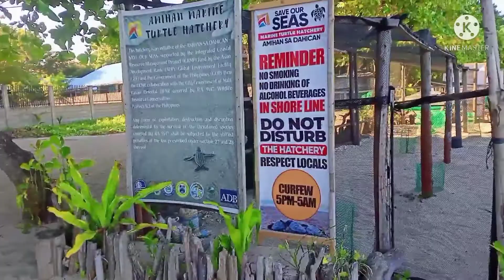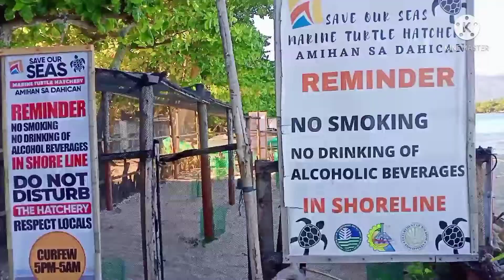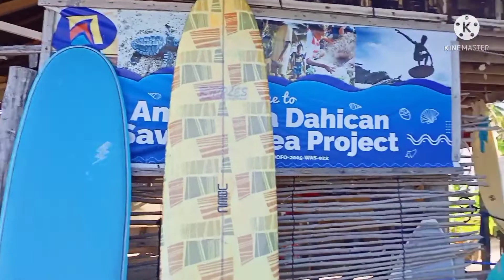DAHICAN BEACH RESORT MATI I GALA MUNA C PAREKOY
dahican beach resort mati. gala muna C parekoy